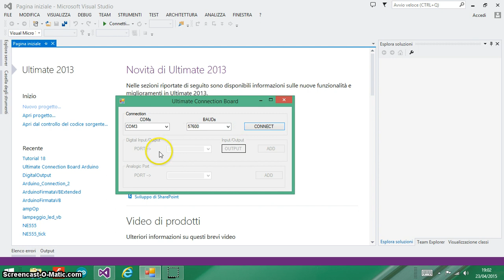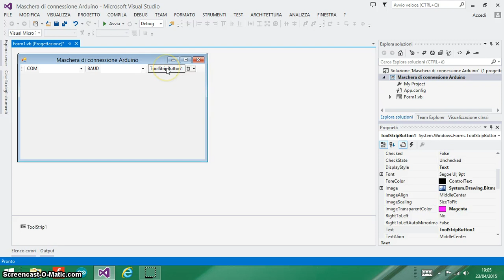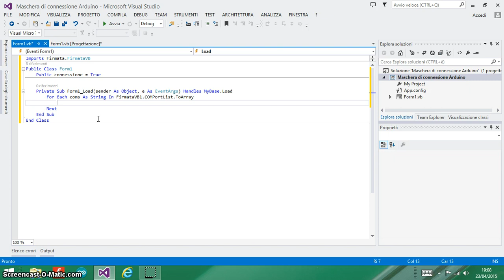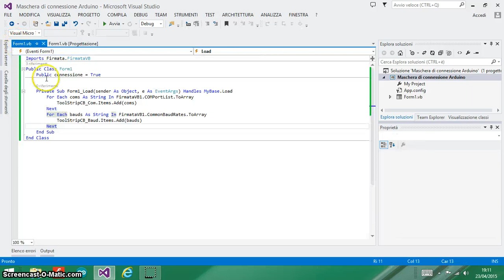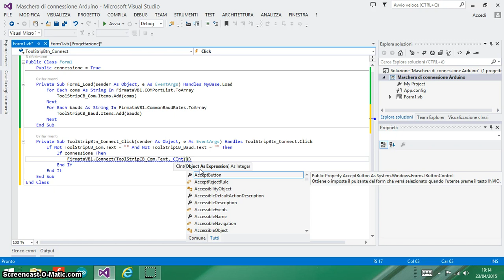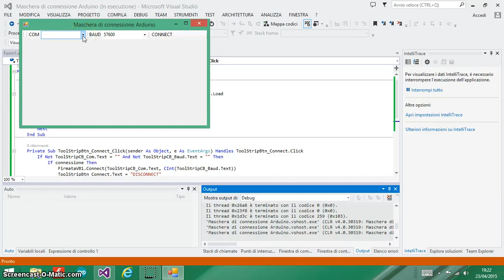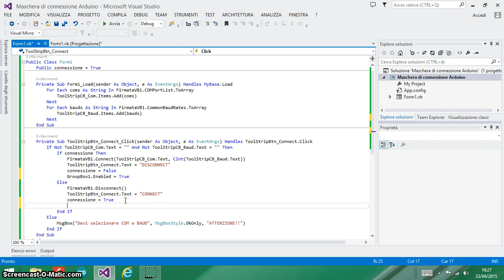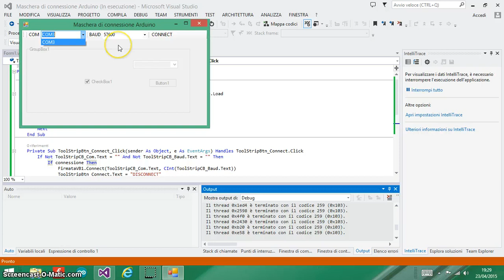Maschera di connessione arduino in Visual studio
Come avere una maschera per gestire la connessione di arduino in Visual studio usando Visual Basic e la libreria Firmata